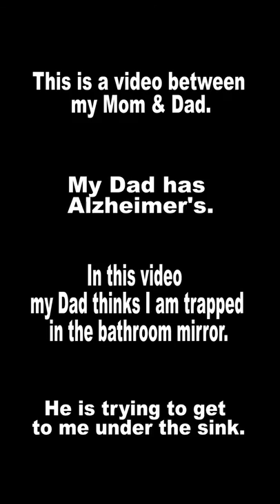My Dad Has Alzheimer's...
I am sharing this video to provide a glimpse into what it’s like for families living with Alzheimer’s Disease for those who have not lived that experience.

My father is fighting this disease and my mother is fighting right alongside him as a caregiver. As someone who is with him every day, she has to cope as little pieces of my father fade.

Seeing this video of my father thinking I was trapped in the mirror made me profoundly sad.

He is the reason I am fighting for a cure.

If you are unable to make a donation at this time, even just sharing the page and using the hashtag KOalz does a lot to help.